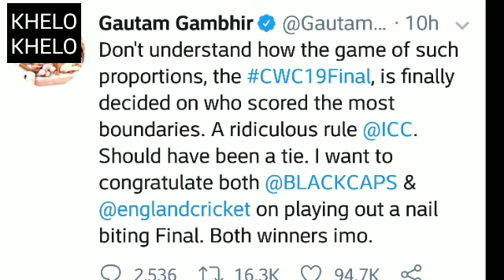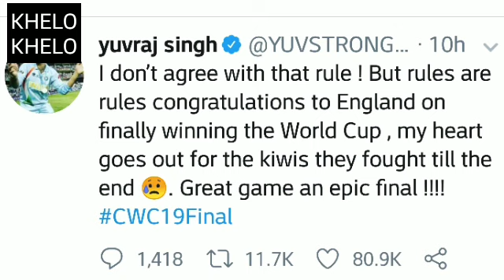ICC के Rule पर भड़के दिग्गज़, England vs Newzealand final के बाद युवराज सिंह समेत दिग्गज़ गुस्से में